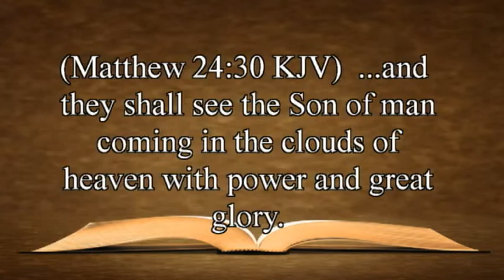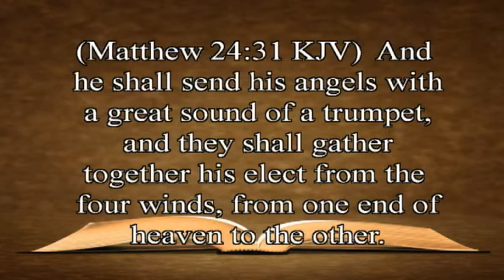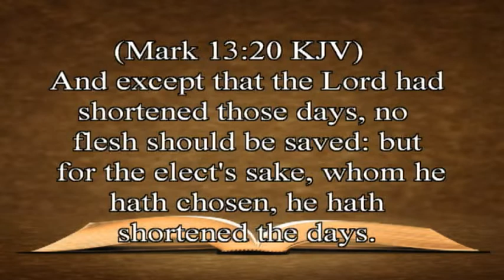You Can't Fix Stupid 7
WHY are the churches of this world confused over the most important knowledge available to this generation?  Your Bible reveals in graphic detail the Second Coming of Jesus Christ in supreme power to set up the Kingdom of God on earth. Yet the world seems to understand almost nothing about this prophetic event and the annual festival that pictures it!